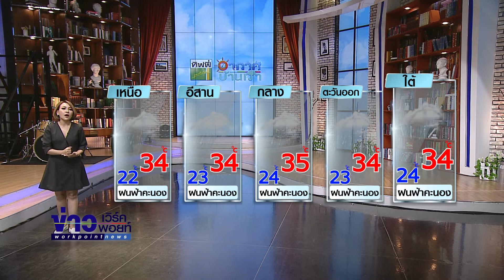อากาศบ้านเรา สอง ประภาศรี "วันงดสูบบุหรี่โลก" EP.407 l OA 31-05-62